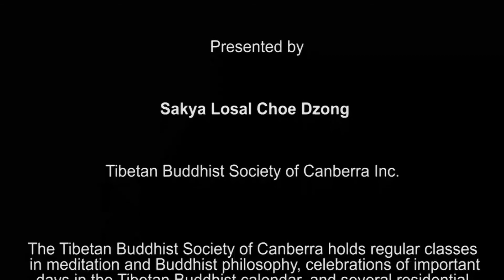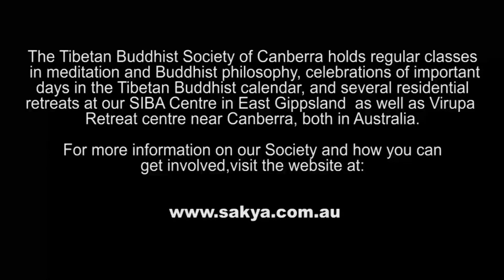'The Meaning of True Refuge' a Talk by Lama Choedak Rinpoche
Check out this special talk from the Tibetan Buddhist Society of Canberra, Australia, entitled 'The Meaning of True Refuge' with Lama Choedak Rinpoche.

Support our centre - donate to the Sakya Temple of Peace, the first Tibetan Buddhist temple in Australia's capital city.

For more information about our centre and our upcoming classes and retreats, including our annual 10 day calm abiding meditation retreat,